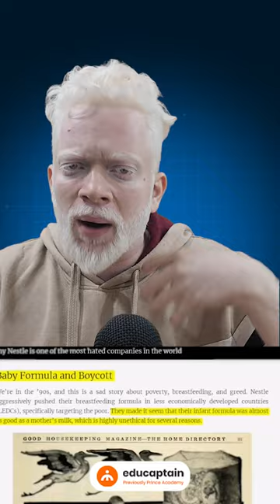How Nestle Sacrificed Thousands of Babies for Profits!